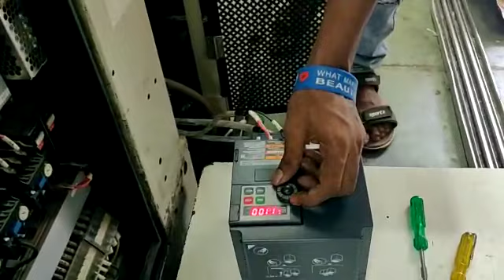Sakurai SC-72A Printing Machine - Toshiba 5HP (230V 3PHASE) VFD Installation.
TOSHIBA

VFS15-2037PM 5Hp 230V 3Phase type AC Drive.

Ready in stock.

Konica Automation is Authorised Distributor of Toshiba VFDs. (PAN India)

Ready Stock Availability (Delivery in 2-5 working days all over India)